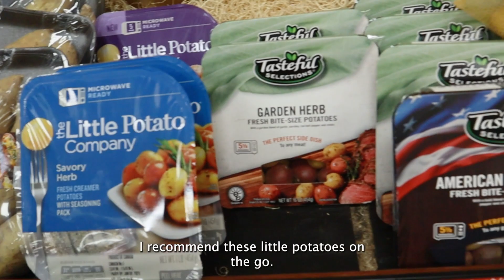Weekly Vlog/$35 Meal Prep for the week- Eat Healthy with me.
Hi I am Ayarys Pena, A.K.A Ayarys Karate! Weekly Meal prep is a must, especially when eating out is so expensive... My budget for this meal prep was $30 but $35 wasn't too far off. Let me know what you guys eat during the week.